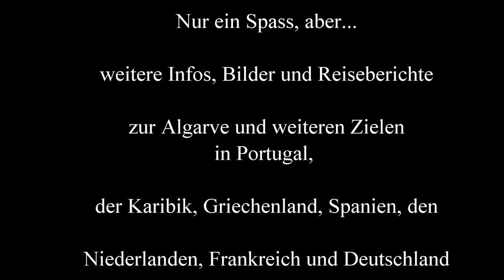Die verrückte Maus von der Algarve (Portugal)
Ein Video von : Nur ein Spass, "die verrückte Maus von der Algarve". Dieses Souvenir für Touristen haben wir in Portimao gefunden ;-).
Weitere Filme zeigen Alvor, Armacao de Pera, Portimao, Monchique und einen Besuch von Portugals Hauptstadt Lissabon. Mehr zu diesem Urlaub durch den Süden Portugals aus 2014 und aus dem vorherigen in 2007 mit vielen Bildern und Infos auf unserer privaten Reise-HP ( s.o. ). Aktuelle News zur Reiseseite "von Urlaubern für Urlauber"